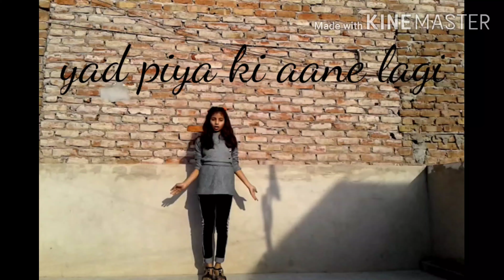Yad Piya ki aane lagi